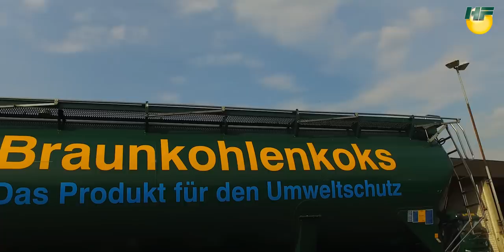H.Freund GmbH & Co. KG Silo-Fachspedition Imagefilm